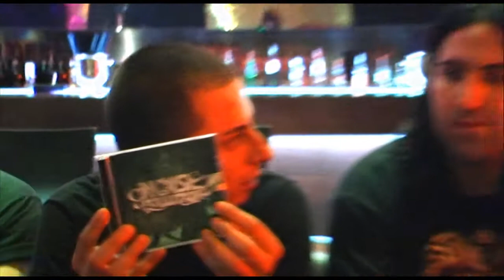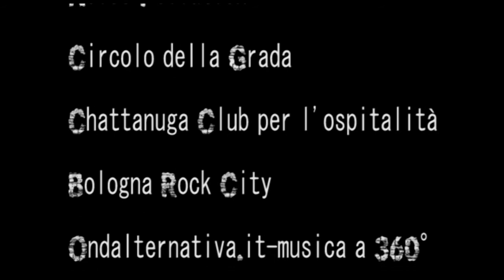Intervista Presentazione di 'Noise Pollution'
Tornano alla carica i NOISE POLLUTION, che compaiono nuovamente davanti ai microfoni di GRADA CHANNEL per presentare il nuovo album e le nuove iniziativa promozionali. Intervista a cura di Mario Vox e Valeria Von Teese tenuta al Chattanooga Disco Club